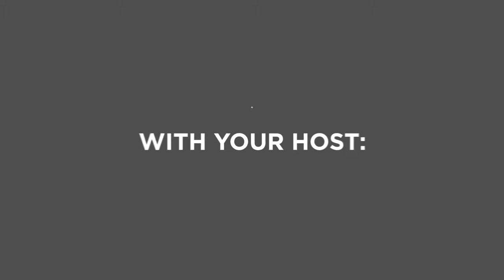Investing in Your Mindset with Laurel Hamblin